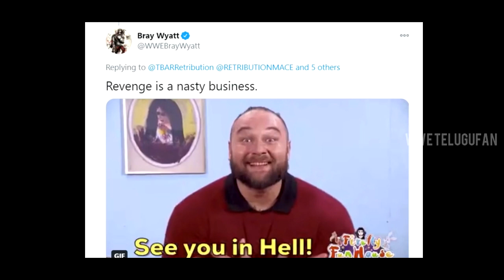Roman reveal biggest stake in wrestling 🔥 Warning for feind❕Seth Rollins rumoured match for hiac❔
1) Roman Reigns revealed stake for hell in a cell
2) Hell in a cell official and rumoured matchs
3) Retribution warning the feind

IN THIS VIDEO 💁🏻‍♂️ WAIT A MINUTE DESCRIPTION EDIT IS IN PROCESS